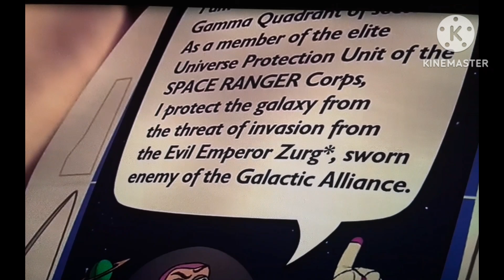[YTP] Buzz Is Not A Flying Toy (Low Pitch)